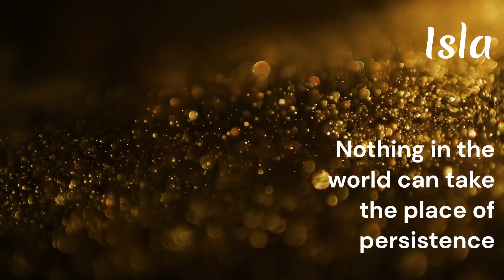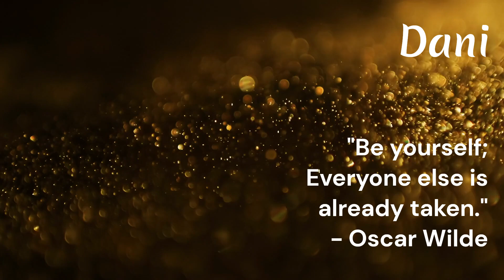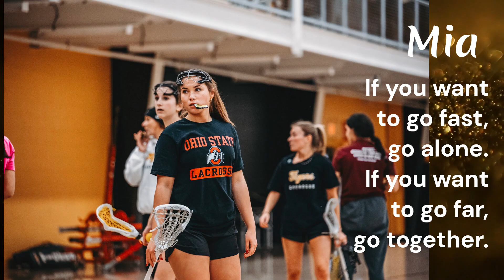2024 GLAX Senior Video